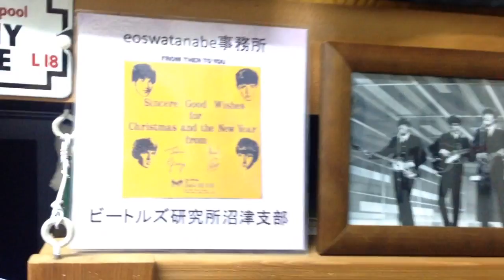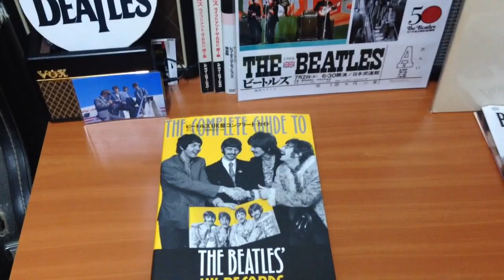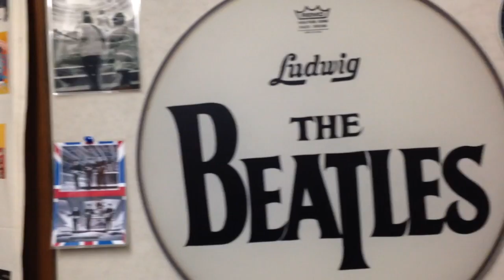ビートルズ研究所沼津支部 ハリウッドボウル